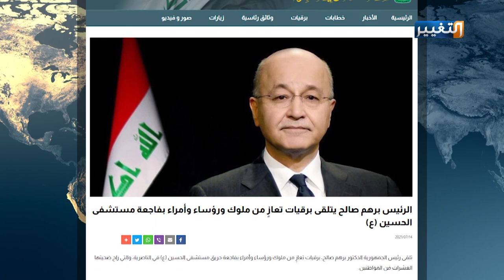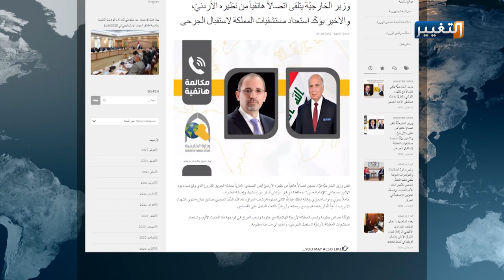هكذا واسى العالم ذوي ضحايا فاجعة مستشفى الحسين بالناصرية | تقرير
أججت فاجعة مستشفى الحسين بالناصرية مشاعر الأسى والحزن عربياً ودولياً، اذ انهالت ردود الأفعال المعزية والمواسية للعراق حكومة وشعباً لتؤكد حجم التعاطف الإنساني مع الفاجعة وذوي الضحايا.